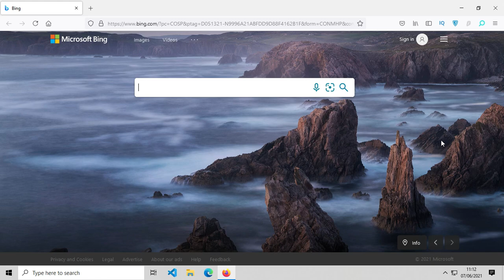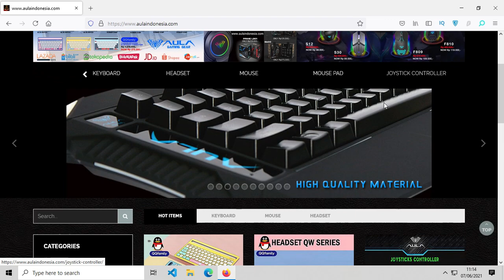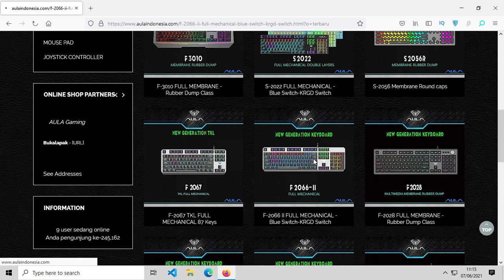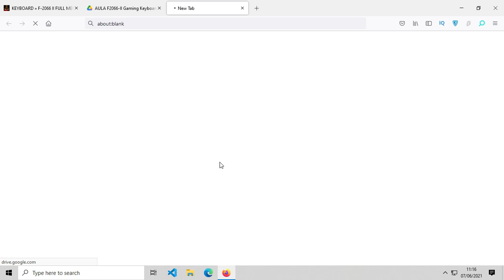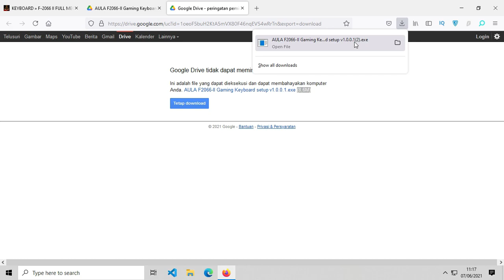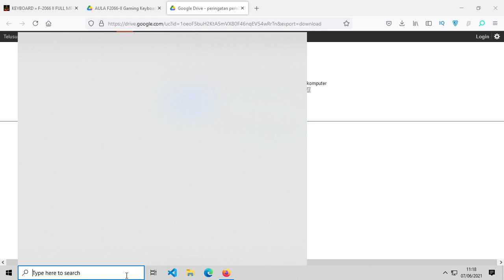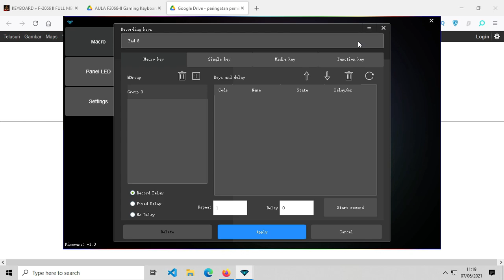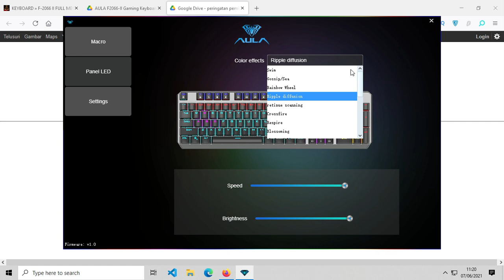Download Software Aula Keyboard Gaming Mechanical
Hai! Video ini adalah lanjutan dari video sebelumnya mengenai unboxing keyboard. Pada video kali ini aku akan berbagi cara mengunduh software yang digunakan untuk mengatur efek LED pada Aula Keyboard. Selamat menyaksikan!

Dukung Chanel ini dengan membeli produk review disini!

Alat Konten aku beli disini :
1. Tripod Takara Artemis 234
2. Ringlight mixio 33 cm
5. Tripod Mini + Holder U

Jika ingin request review atau tutorial bisa langsung di kolom komentar